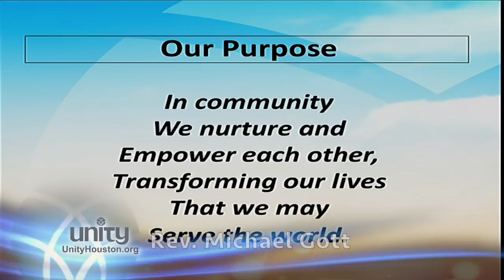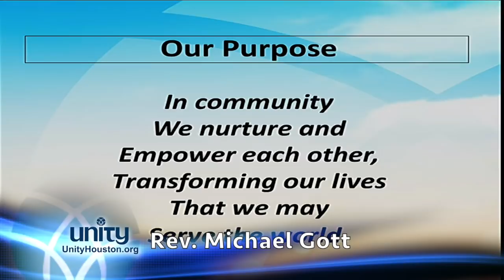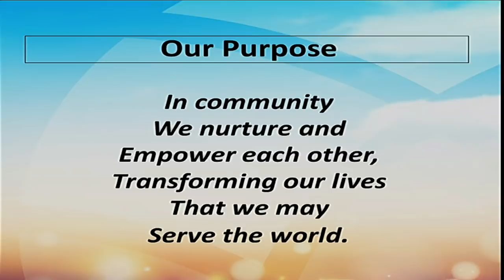January 06, 2019 | "Why Are We Here" | Rev. Michael Gott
Unity of Houston offers positive, practical and progressive teachings that support spiritual evolution and abundant living.  The Unity movement is open and welcoming of all individuals regardless of race, color, gender, age, creed, religion, national origin, ethnicity, physical disability or sexual orientation.   We take an extremely positive approach to life, emphasizing our Oneness in God and the goodness in people and all of life. We have a mid-week service on Wednesdays at 7pm, called WNL! (Wednesday Nite Live!) and our regular Sunday Services at 9am and 11am.  You can also see the Video version of our Sunday lessons on Our YouTube channel or visit us